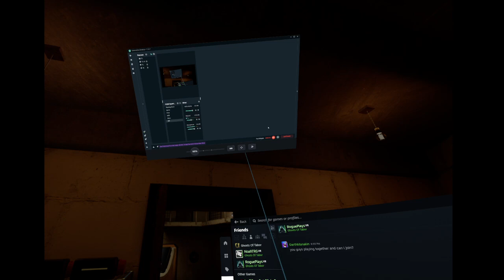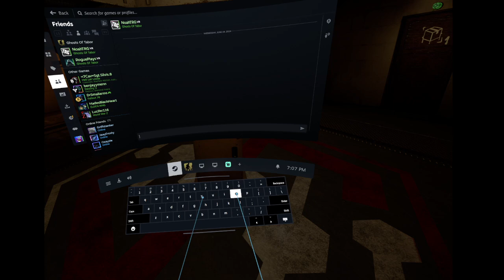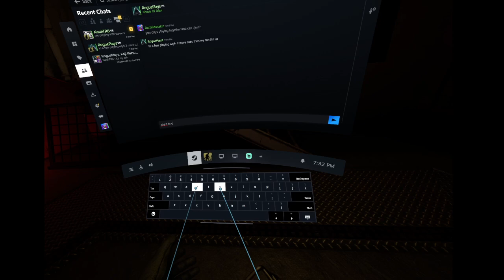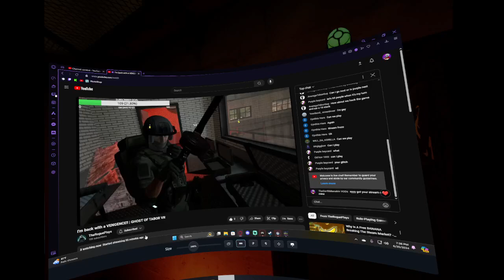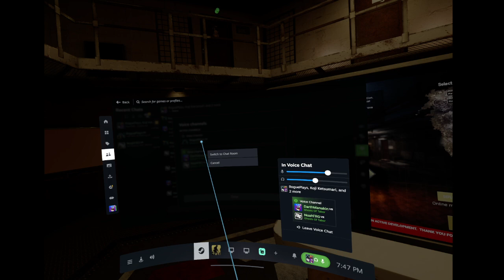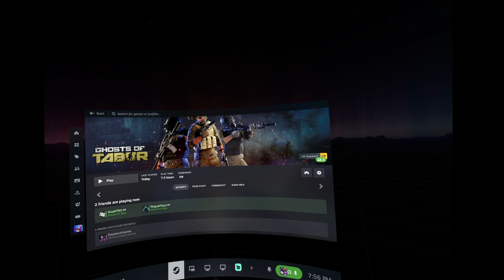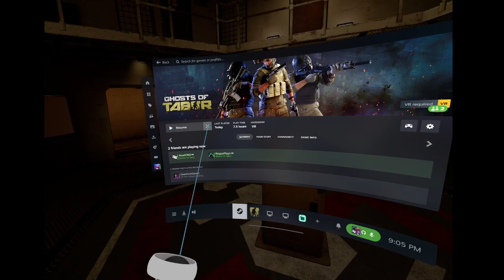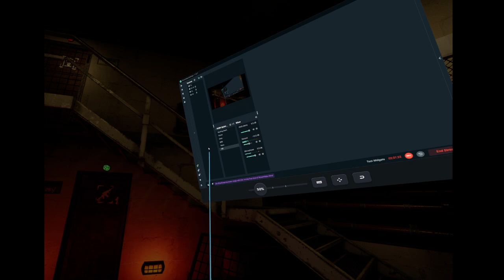Ghosts of Tabor | Part 3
Geez! I suck at this game!